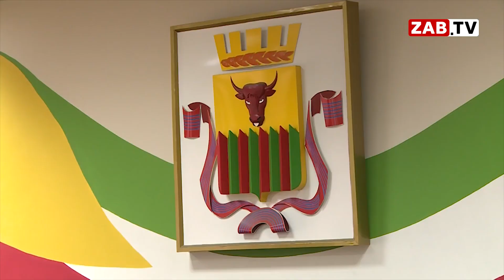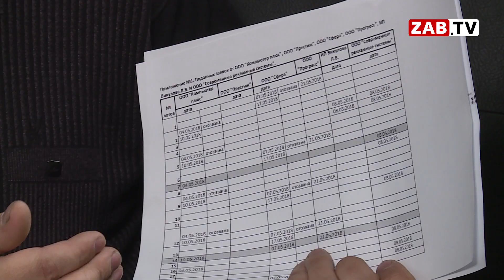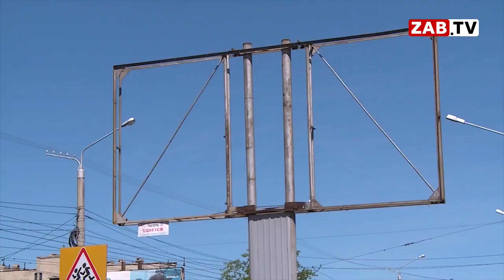Дехтярук: "я знаю все про Викулова и его маму"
В мутной истории с дележом рынка рекламных конструкций был замешан заместитель Ждановой. Предприниматель Дехтярук решил назвать фамилии всех своих врагов